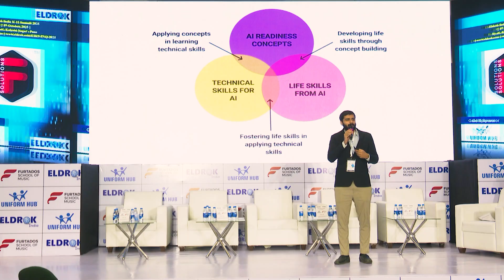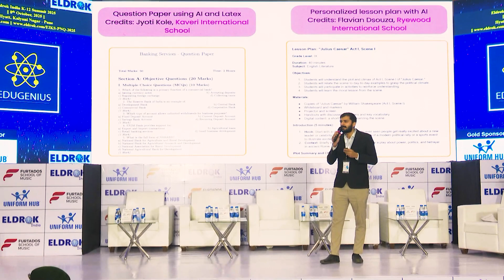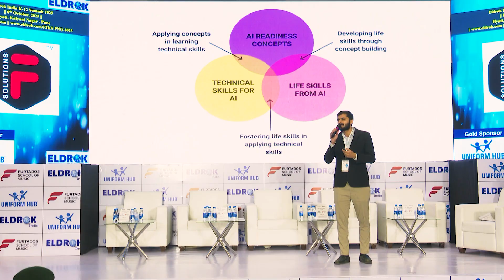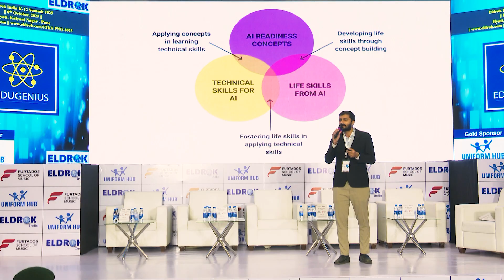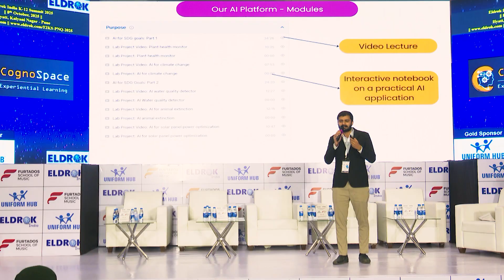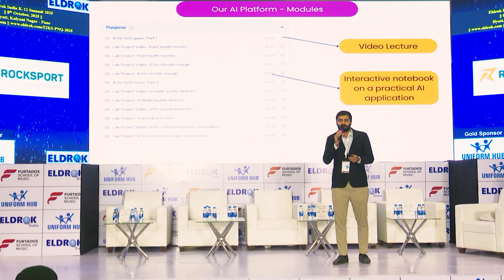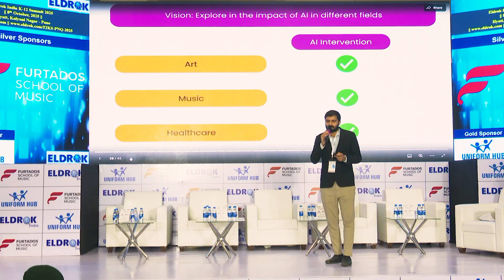Transforming Classrooms in India with AI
Last week, Vizuara participated in Eldrok Conference 2025, where school principals and directors interacted with technology providers.

It has been 3 years since we are working with schools now, to integrate AI in their curriculum. We have tied up with several leading schools in Pune, and several schools now recognize us by our name. We have been receiving very positive feedback about our AI integration, where several schools have seen a huge increase in student engagement in the field of AI.

We develop an AI ecosystem in the school which rests on three pillars: (1) A robust AI curriculum, (2) Proactive student AI club and (3) AI Research. These three pillars ensure that AI is deeply integrated within the fabric of the school culture.

It feels proud to literally witness the change in mindset in Indian schools with respect to AI, and being a contributor to this change.

After several interactions with key decision makers in this conference, I am convinced that we are moving in the right direction.

We will continue to work with more schools and achieve our vision to truly make AI accessible for all.